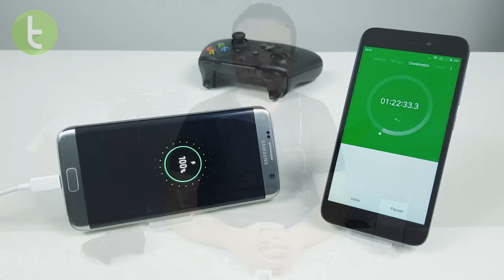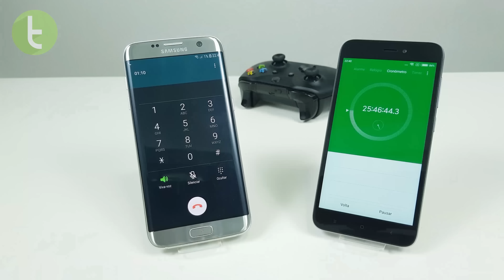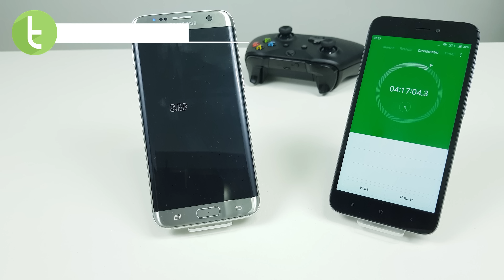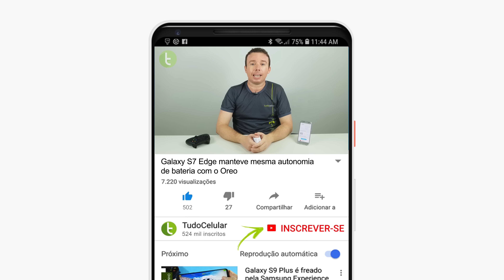Galaxy S7 Edge manteve mesma autonomia de bateria com o Oreo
0:40 - Teste de recarga
1:20 - Reprodução de vídeos
1:50 - Gravação de vídeos
2:27 - Chamadas
2:58 - Videochamadas no Skype
3:20 - Jogos
4:09 - Considerações finais